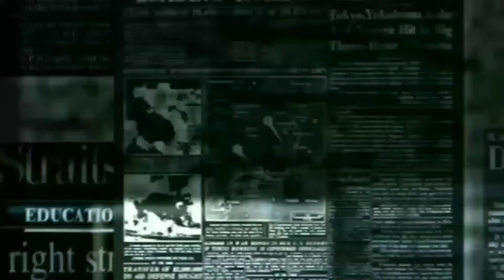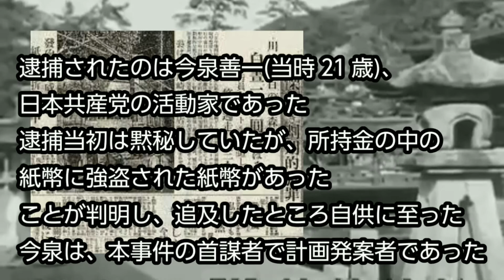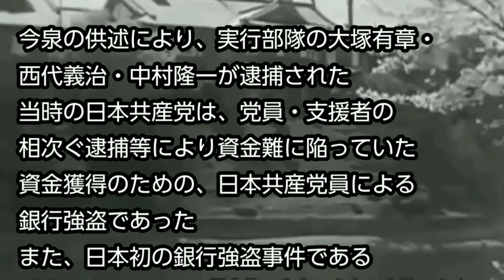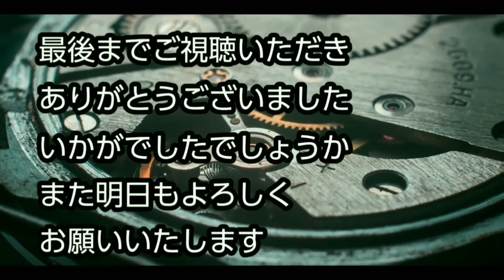【What is today？】今日は何の日？(20201006)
サムネイル→10月6日の花「ヤブラン」

0:00   OP
0:25   赤色ギャング事件(昭和7年(1932年))
2:08   その他出来事・誕生日・忌日